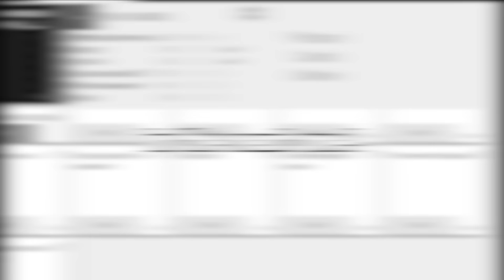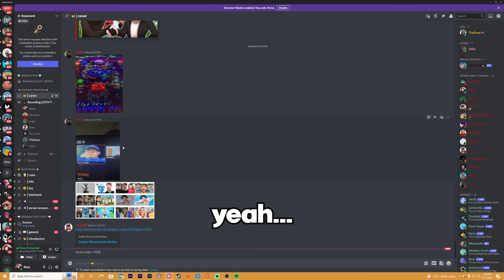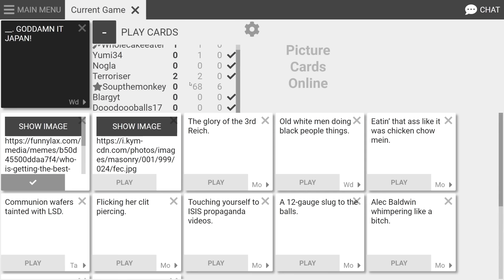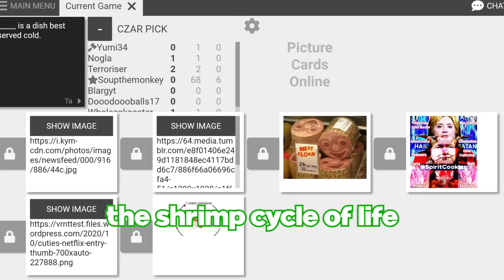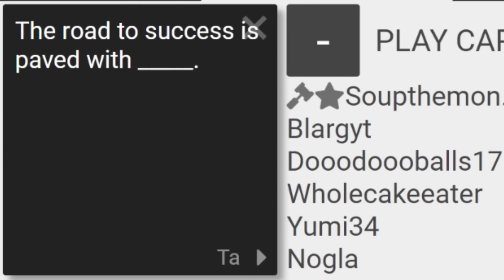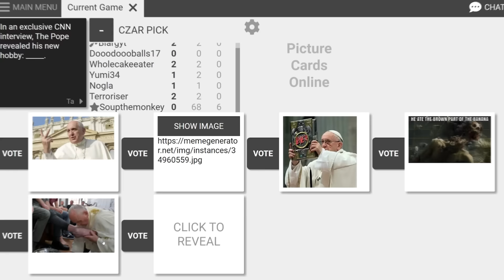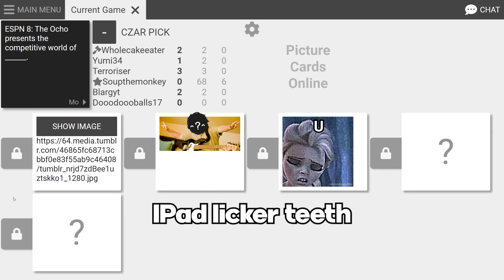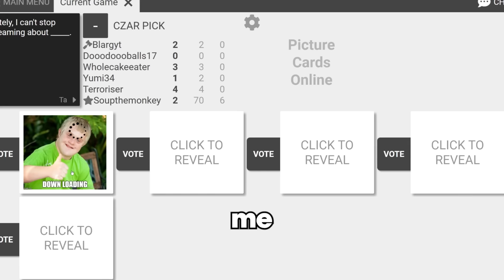This Video HAD ME IN TEARS For 40 Minutes STRAIGHT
Blarg, Nogla, Terroriser, Yumi, Dooo, Soup, and Mcnasty play Cards Against Humanity